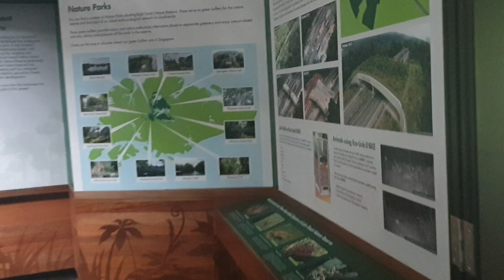Bukit Timah Nature Reserve